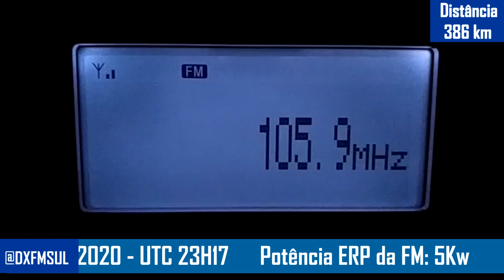DX FM Rádio Planalto 105.9 MHz - Passo Fundo/RS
Recepção realizada no dia 04/09/2020. Foi utilizada antena Yagi de sete elementos na polarização horizontal e receptor Sony XDR3. Sinal recebido cidade de Pelotas/RS; cerca 384 km em linha reta da antena transmissora. A FM possui 5 Kw de potência ERP.

✅ SANSUI F23
✅ CHOYONG A8W
✅ CHOYONG LC 90